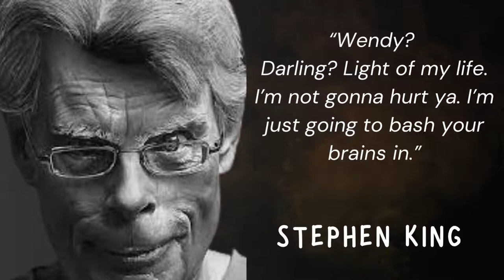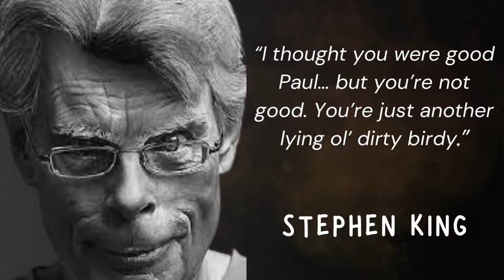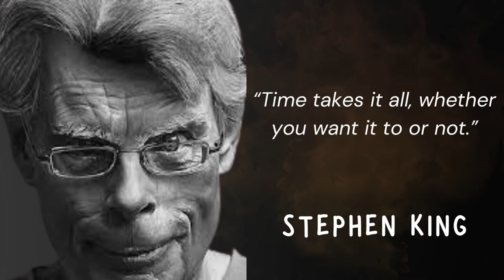Inspiring Quotes By Great Authors To Be Great in your Life !!! Stephen King Quotes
Inspiring Quotes By Great Authors To Be Great in your Life !!!

Stephen King Quotes

- Quotes about nature